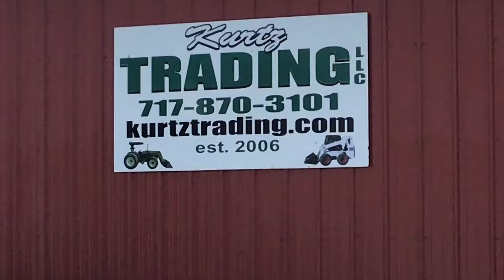2011 DEERE 319D For Sale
Category: Track